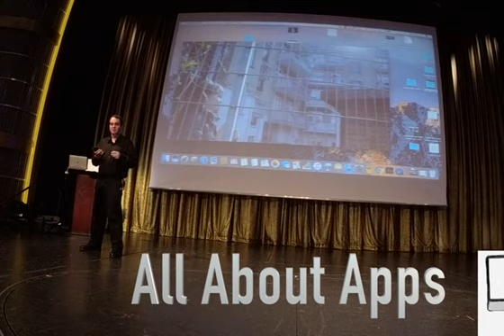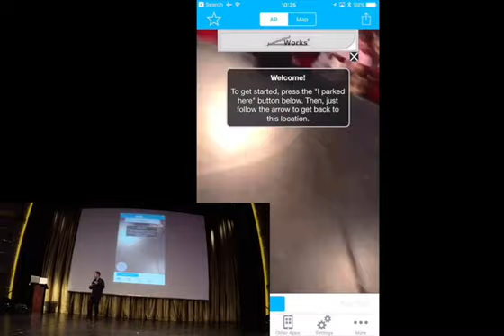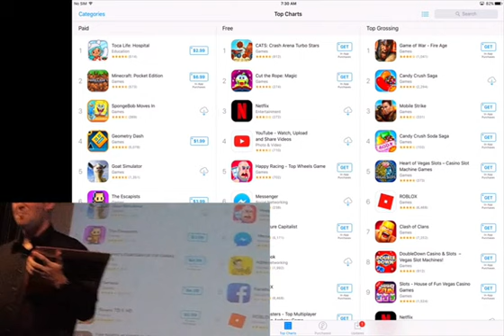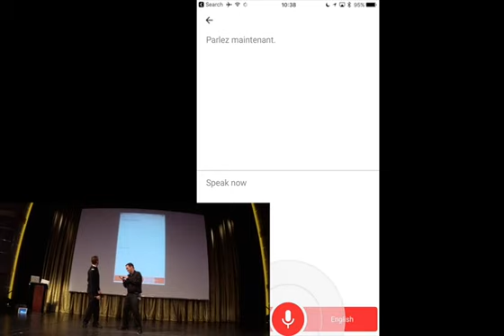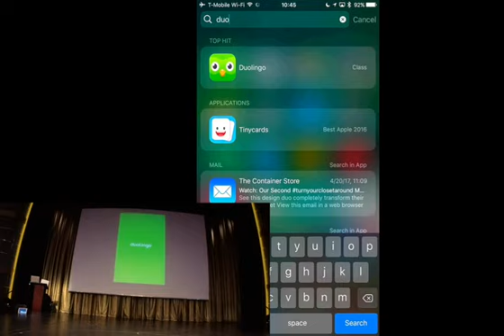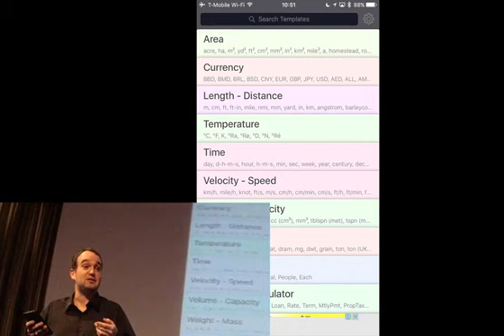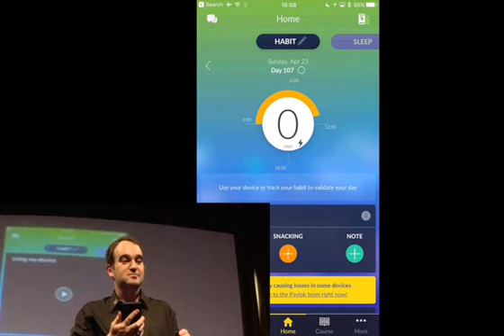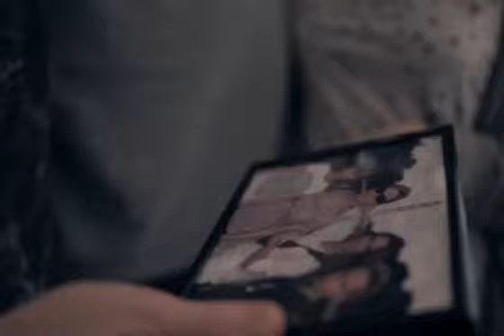All About Apps